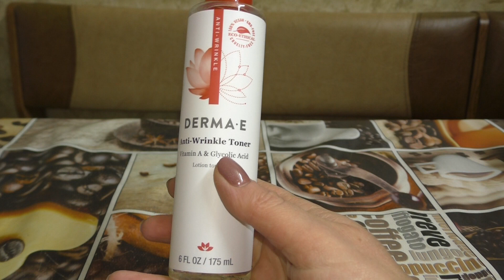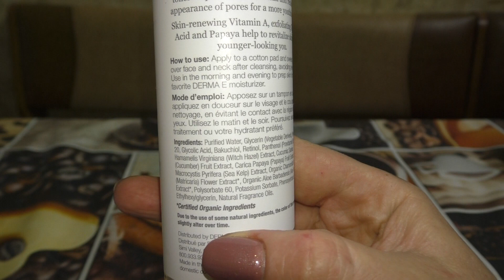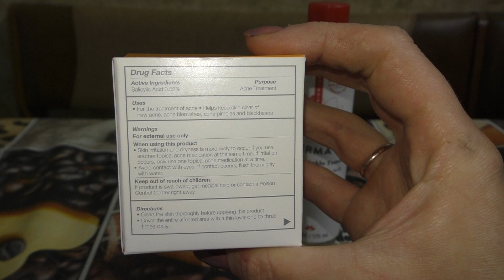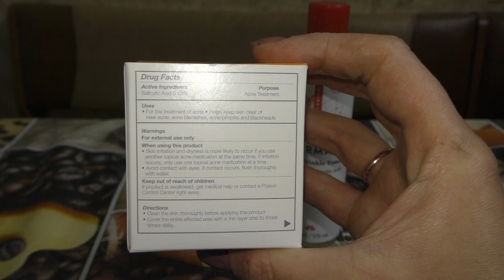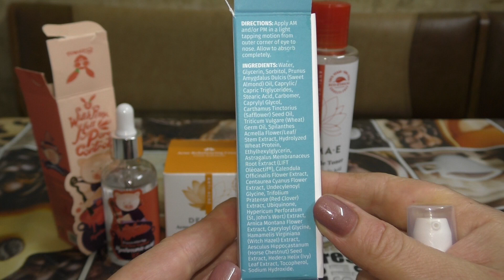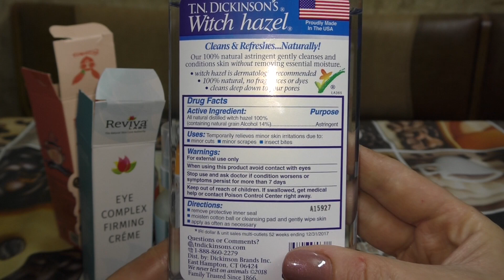Борюсь с акне. Возможна ли чистая кожа со средствами с iherb.